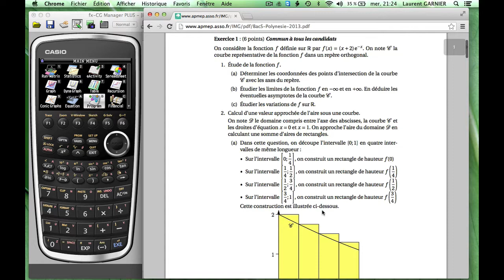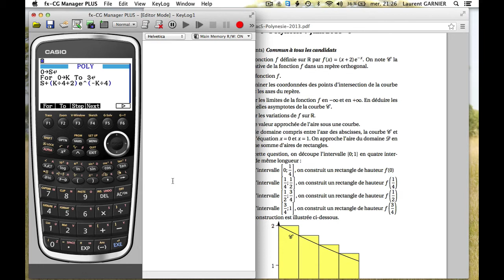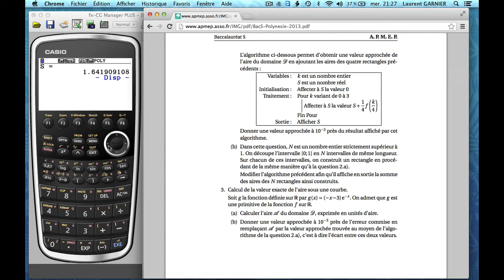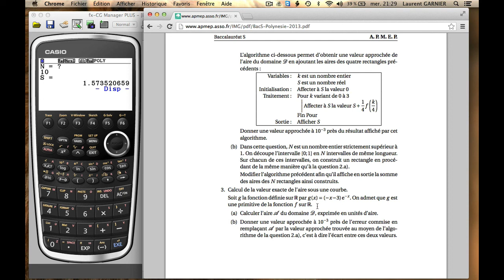Algorithme Bac S Polynésie 2013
Pré-requis : terminale S, avoir une calculatrice Casio
Niveau : Terminale S
Résumé : utilisation de la calculatrice Casio pour réaliser l'algorithme proposé au bac S sujet Polynésie 2013